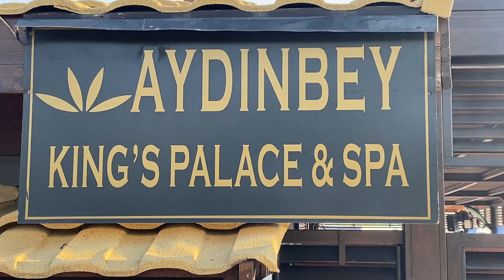AYDINBEY KING'S PALACE & SPA 5* TURKEY #867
Aydinbey King's Palace & Spa  Türkei Side Evrenseki